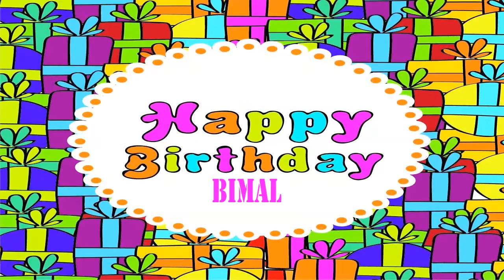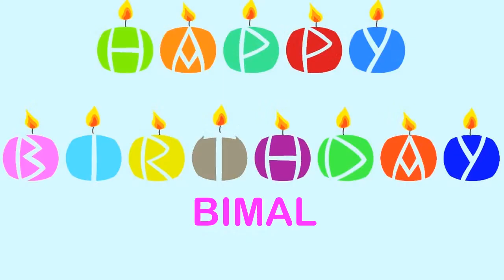Bimal Wishes & Mensajes